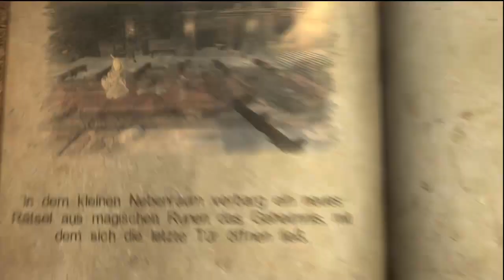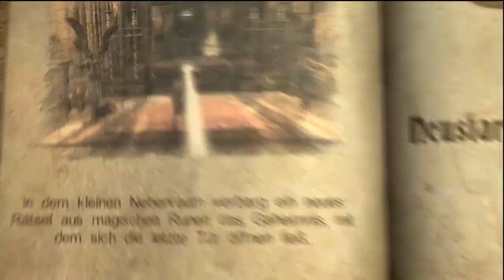Let´s Play Castlevania: Lords of Shadow German #49 - Vampirkiller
Jede menge Vampire zum töten